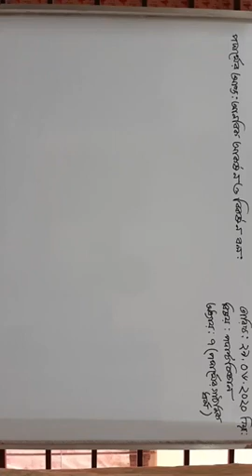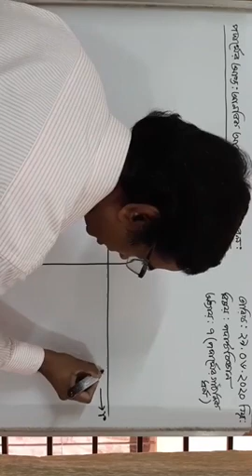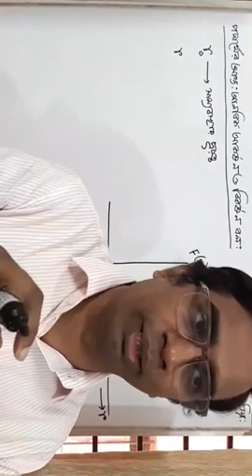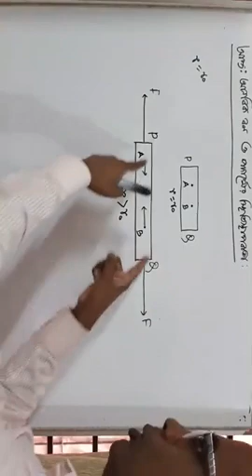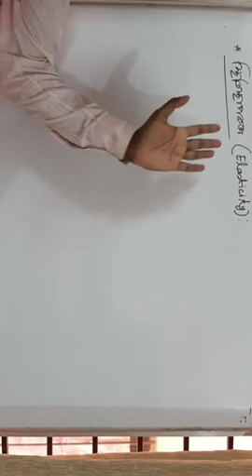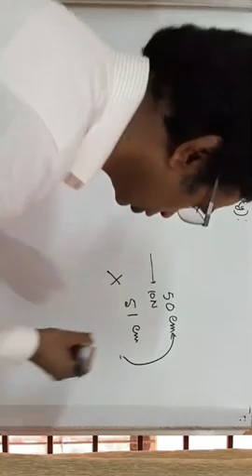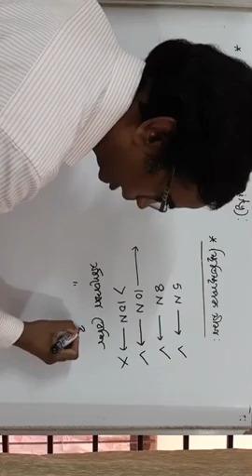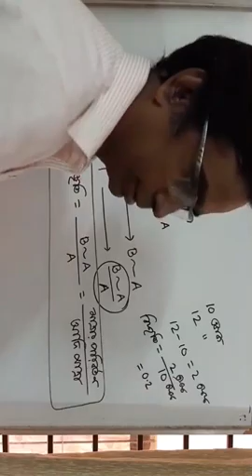বিষয়ঃ পদার্থ বিজ্ঞান (পদার্থের সাং ধর্ম )একাদশ-দ্বাদশ মোহাম্মদ শফিকুল ইসলাম, সহকারি অধ্যা. 29/07/20